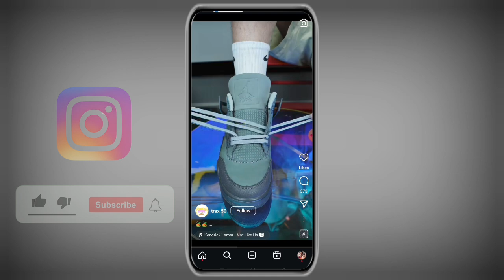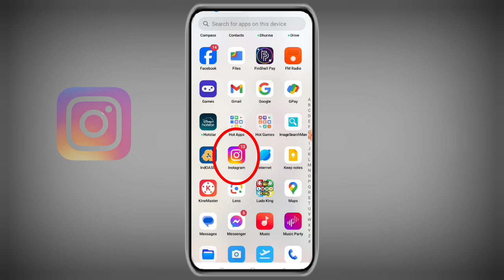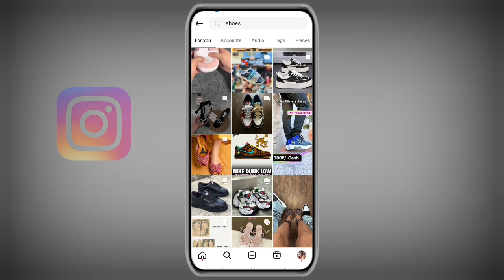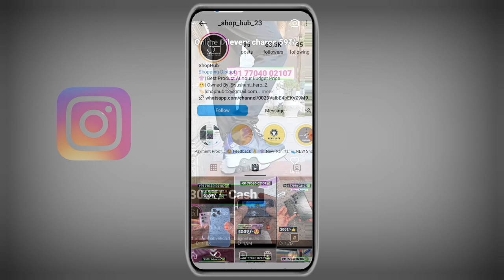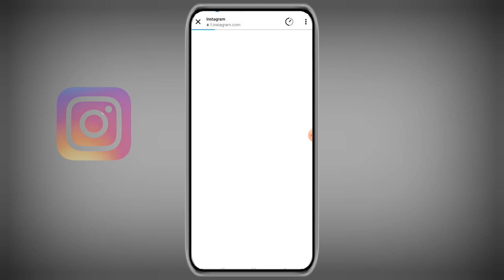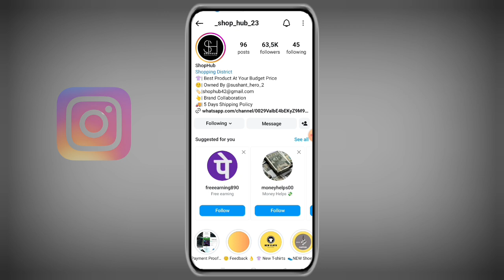Instagram Se Online Shopping Kaise Karen | Instagram Par Order Kaise Kare | Order Instagram Products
instagram se shopping kaise kare | instagram se order kaise kare | how to order instagram product

About This Video -:
Dosto Aaj Ke Is Video Me Bataya Gaya Hai Ki Instagram Se Shopping kaise kare. to Agar Apko Ye Video Pasand Aaya To Like Jarur Karna. thanks 👍🏼

Your Queries -:
Instagram se shopping kaise karen
Instagram se online shopping kaise kare
instagram se shopping kaise kare
instagram se order kaise Kare
Instagram par order kaise kare
Instagram Par Shopping Kaise kare
instagram par shopping kaise karte hai
instagram me order kaise kare
instagram par t-shirt order kaise kare
how to order instagram product
how to shopping in Instagram
Instagram shopping
instagram online shopping
instagram par shopping kaise kiya jata hai
instagram se kisi bhi saman ko order kaise kare
instagram se product kharidne ka tarika
instagram se shopping
instagram se online shopping kaise karte hain
instagram se kisi saman ko kaise buy kare

👉Bell Icon All🔔

[ Name - Manish Boss From - Bihar ( Motihari ) India ]